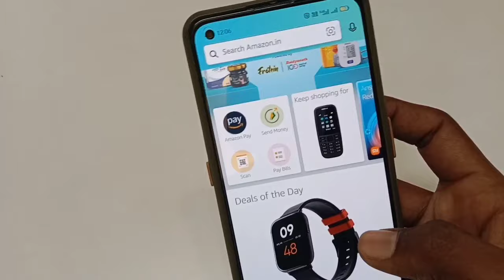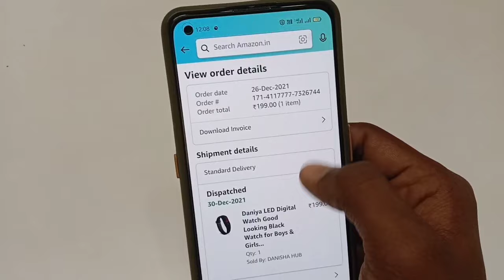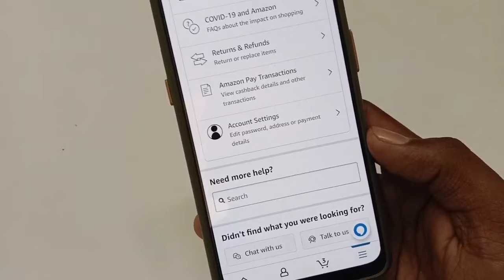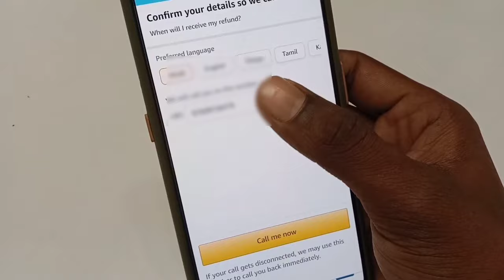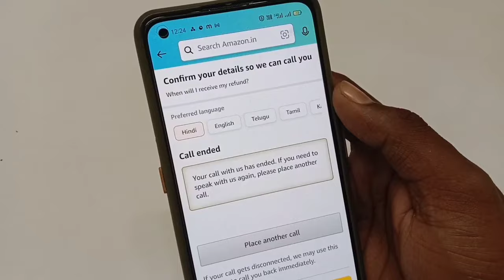Amazon order cancel but refund not received | amazon money refund problem solve 100%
tags : amazon order cancel but refund is not received
amazon order cancel kar diya lekin refund nahi aaya
amazon refund not received
amazon refund not received in bank
amazon order cancel kaise kare
amazon order cancel kiya paise wapas nahi aaye
amazon order refund 2022
order cancel in amazon but refund not received
product cancel on amazon refund not received in bank
amazon refund
amazon refund nahi aaya

important link...

important link..

dosto is video me maine aap ko bataya hai ki aagar aap ne bhi amazon per koi products order karte hai aap use cancel karte hai to lekin aap ka refund aap ko mila hi nahi to aap customer care me kaise bat karo ge so watch video till end .

about amazon app...

Shop products, pay bills, transfer money, make UPI payments & order groceries

The Amazon app conveniently allows you to shop and pay across a wide selection of products and categories at great prices, all within a single app. Shop mobiles, electronics, fashion, household items & more with the online shopping app. Watch entertaining videos across genres (comedy, tech, beauty and more) for free on miniTV. Speak to shop - Tap the mic icon to use Alexa on the app. Play games and win prizes every day.

The free online shopping app assures you of a great shopping experience, with a wide selection of products from trusted brands across a range of categories, including:
Electronics
· Shop for deals on the latest phones: Samsung Galaxy, Redmi, Apple iPhone, OnePlus & more
· Phone accessories
· Laptops
· TVs & more
Fashion for all occasions - Shop online for Men’s, Women’s and kids' clothes:
· Shirts
· Sarees & dresses
· Watches, Handbags & jewellery
· Shoes & more
Beauty - Shop for cosmetics
· Perfumes
· Make up
· Hair-care & more
Media
· Books
· Music
· Video games
Home & Kitchen:
· Cookware, Storage & Tableware
· Decor, Furnishing & Cleaning
· Large appliances (Refrigerators, Washing Machines & more)

App Features
· Easily browse & search for products by name, category, or brand, at the best prices
· Quick delivery times
· Updated order tracking
· Get notified on the latest offers & deals
· Hassle free returns and replacements
· Convenient payment options, including cash on delivery, Amazon Pay, Credit/Debit Card, UPI, EMI or Net Banking.
· Safe & secure shopping, with 100% purchase protection offered by Amazon’s A-to-Z Guarantee for safe payments & transactions
· 24/7 customer service support